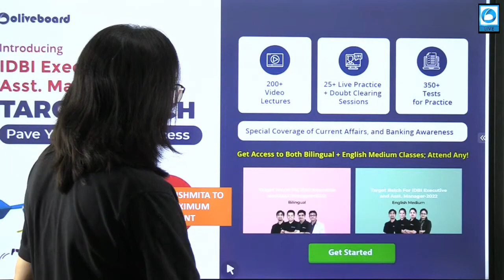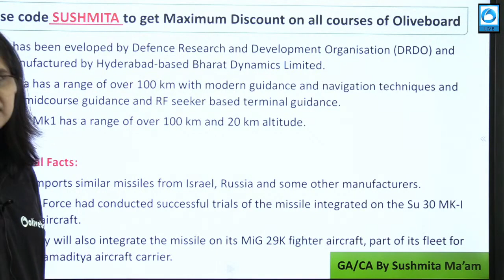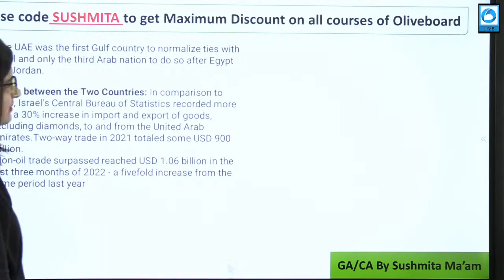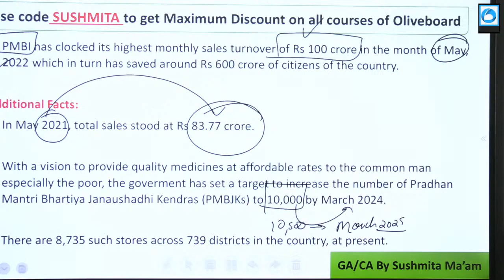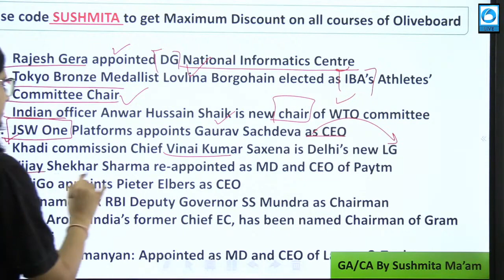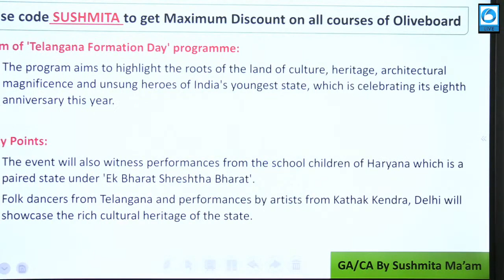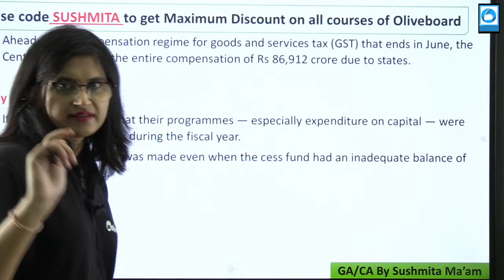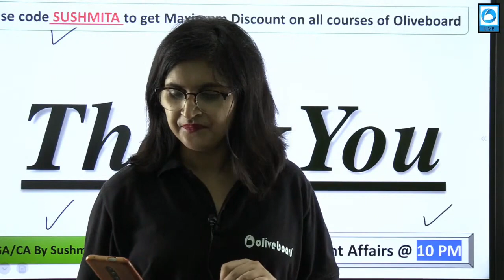3 June Current Affairs 2022 | DCA | Daily Current Affairs | RRB NTPC Current Affairs | Sushmita Mam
3 June Current Affairs 2022 | DCA | Daily Current Affairs | RRB NTPC Current Affairs | Sushmita Mam

Daily Class Timing :
11 AM -  Science
05 PM -  Maths